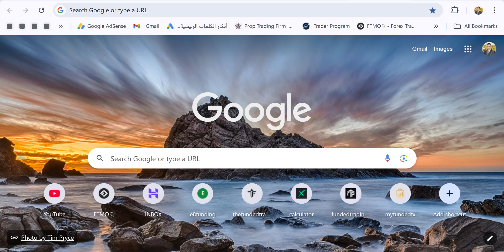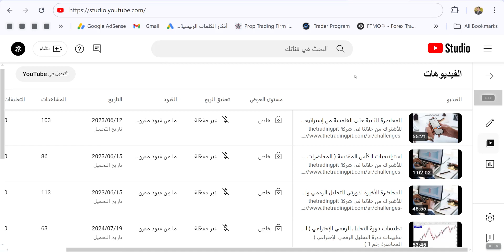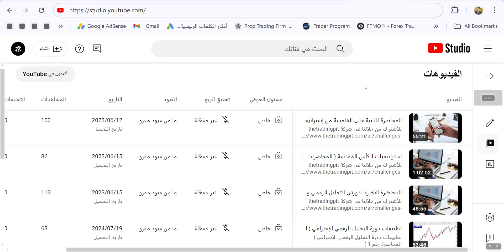حكايتى مع علم التحليل الرقمي وكيف تعلمته .. وتجربتي في تطبيقه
تستطيع التواصل على التليجرام مع فريق العمل الخاص بنا .. ا / محمد السيد
التواصل عبر التليجرام :
mohamedsayedzxc@
تفاصيل الرحلات والدورات الرقمية في سوق الفوركس